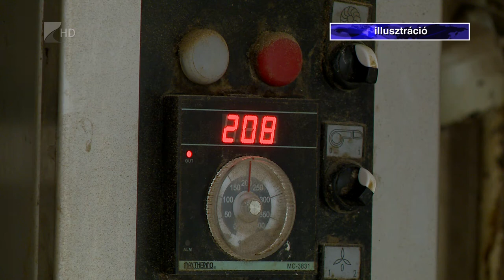Drágulhat a kenyér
Kimagaslóan jó volt az idei búzatermés, ezért egészséges és ízletes lesz az idei kenyér is - mondta 35 perc című műsorunkban Lakatos Tibor, a Magyar Pékszövetség alelnöke.
A szakember arról is beszélt, hogy a járvány és az infláció miatt idén két lépcsőben emelkedik a liszt ára. Ennek okán számítani lehet arra, hogy a kenyér is drágább lesz.